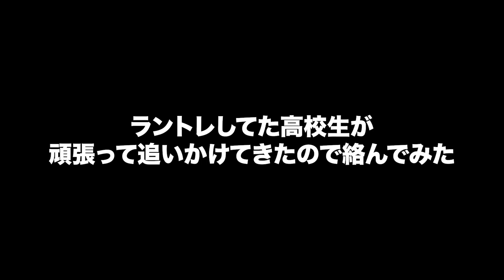【初心者にオススメ】インターバルトレーニングのやり方を教えます！！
編集：光輝

陸上競技・ランニングの楽しさから、僕の日常まで幅広く配信していきます！

・フィットネスチャンネルYouTube別垢
「Mitsuka room」

●普段使用している靴下itoix

●普段から活用しているサプリメント、プロテイン
アミノサウルスさん